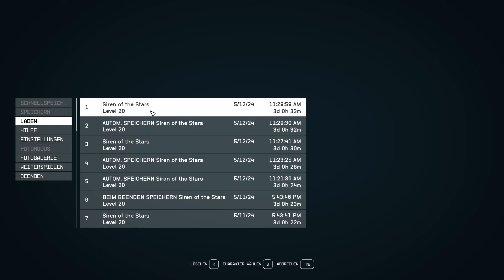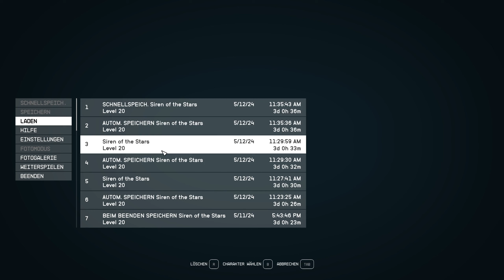Starfield | #58 Erstmal die Passagier-Quartiere "erkunden"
Starfield

Titel: Starfield
Genre: Shooter-Spiel, Action-Rollenspiel, Action-Adventure
Entwickler: Bethesda Game Studios
Publisher: Bethesda Softworks

Info's zu mir

Mein Name ist Chris. Ich bin ein etwas durchgeknallter, aber auch entspannter Typ mit einem leichten Hang zur Tollpatschigkeit.

Bereits in jungen Jahren habe ich die Flimmerkiste und das Zocken von Videospielen wie Rainbow Six, BF 1942, die verschiedensten Final Fantasy Teile sowie viele andere PC oder Konsolentitel für mich entdeckt.

Mein absolutes Lieblings-RPG z. Bsp. ist Witcher 3, denn es ist einfach Liebe.

Allerdings ist mein aktuelles Suchtspiel Hunt: Showdown

Es gibt da draußen für mich aber auch andere interessante Games die es gilt, durchgezockt oder gezockt zu werden.

Meine Streamzeiten sind: Fr ab spätestens 19 Uhr sowie Sonntag ab spätestens 16 Uhr.